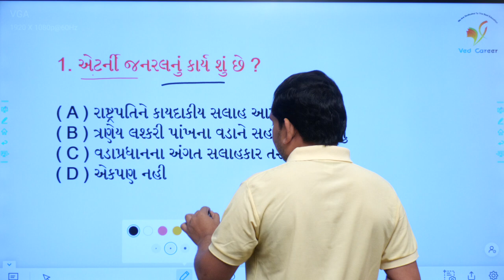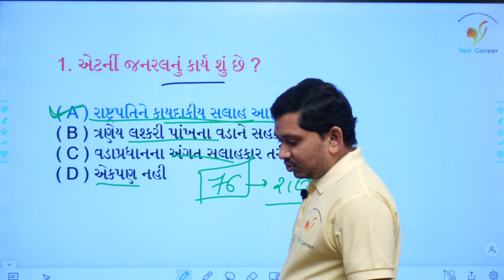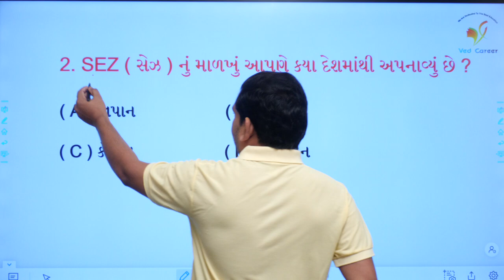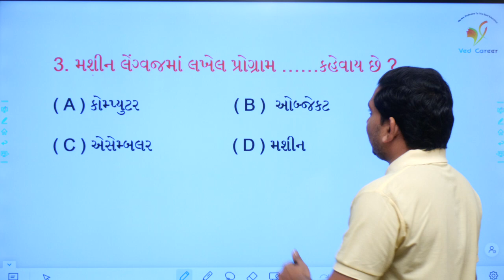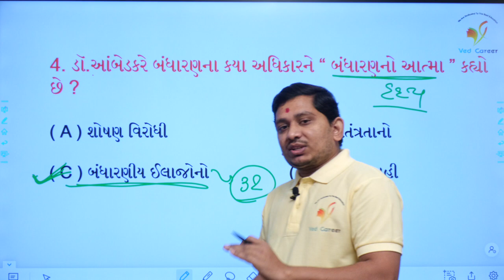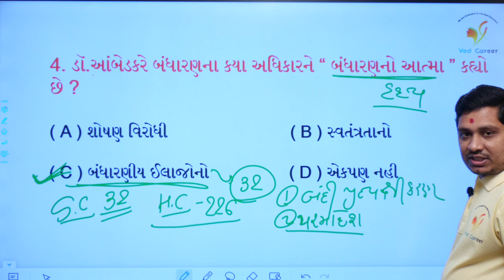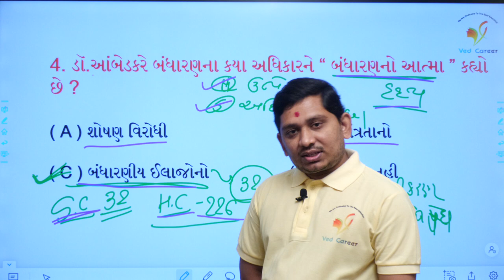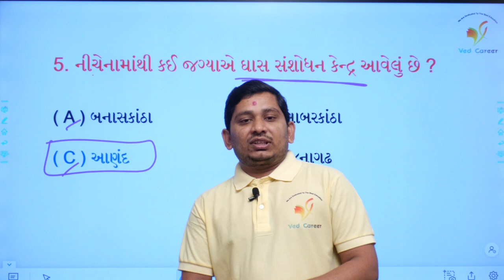એટર્ની જનરલ | SEZ નું માળખું | મશીન લેંગ્વજ પ્રોગ્રામ | બંધારણનો આત્મા | ભાગ - 66 | VED CAREER